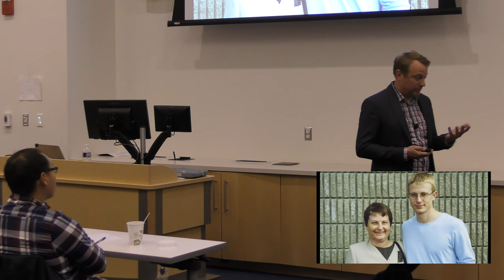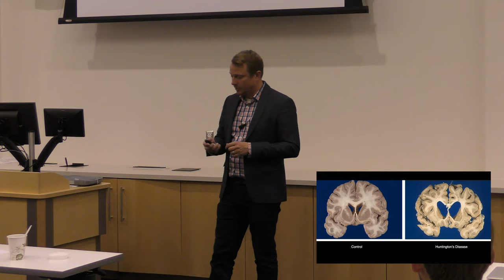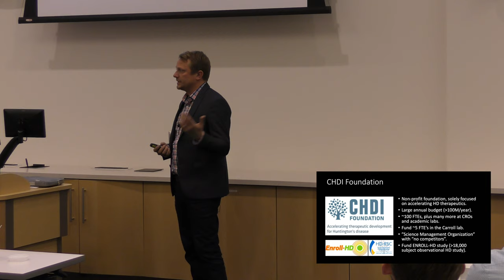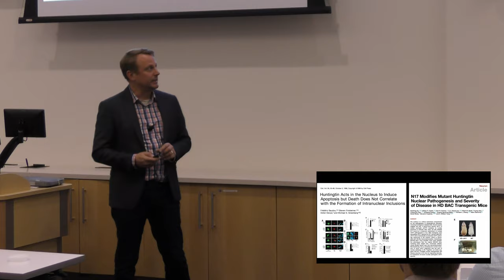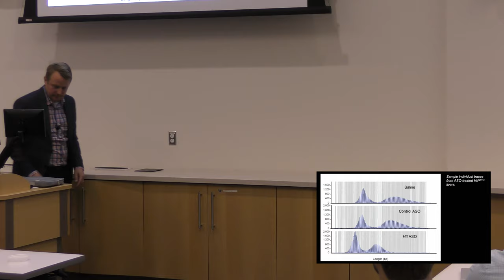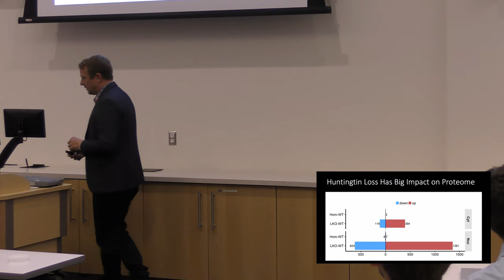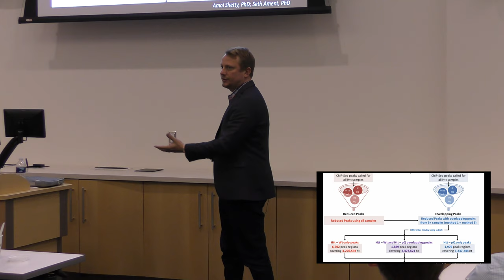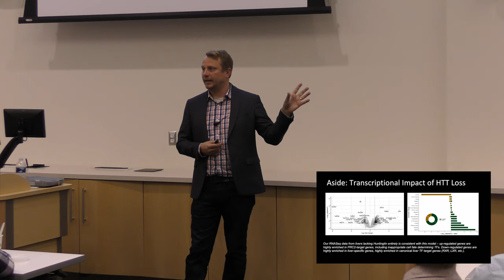Novel Nuclear Roles for Huntingtin Provide Insight Into HD Pathology - Jeffrey B. Carroll, PhD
Jeffrey Bryan Carroll, PhD, presents "Novel Nuclear Roles for Huntingtin Provide Insight Into Huntington's Disease Pathology" at the IGS Seminar Series on November 07, 2019.

Jeffrey Bryan Carroll, PhD
Associate Professor
Department of Psychology, Behavioral Neuroscience Program